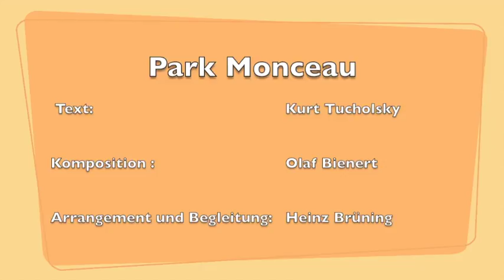Gerd Vespermann - Park Monceau (Tucholsky 1924)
Park Monceau
Text: Kurt Tucholsky (Theobald Tiger in "Die Weltbühne"  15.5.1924)
Komposition: Olaf Bienert
Arrangement und Begleitung: Heinz Brüning

Gerd Vespermann